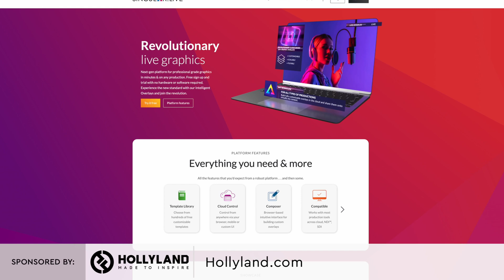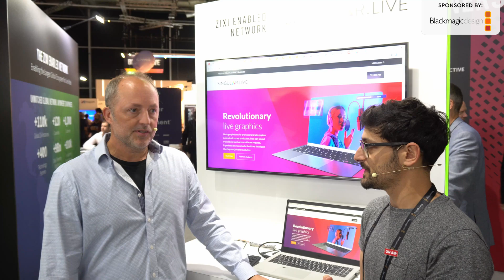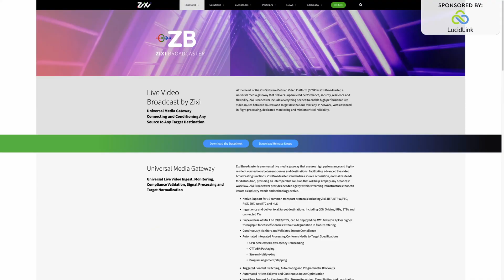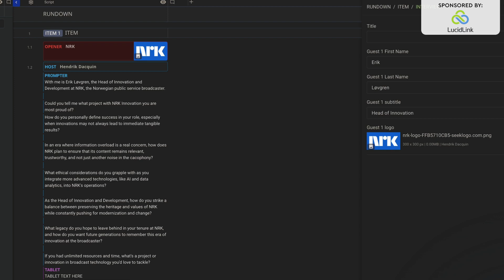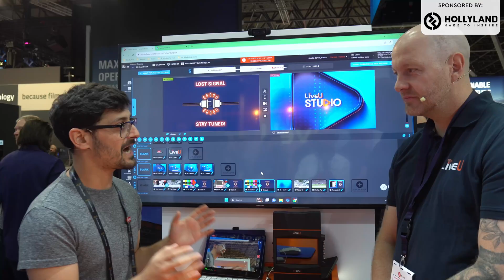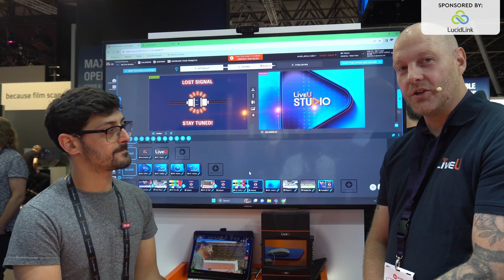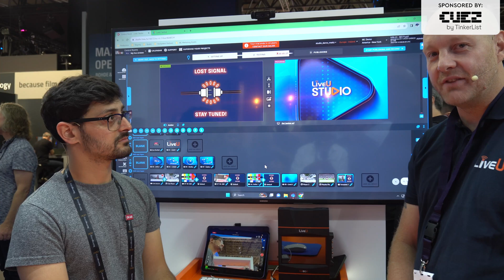Taking your LIVE GRAPHICS to the next level | Singular.live at IBC2023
Singular.Live is a cloud graphics platform allowing you to create and run real time graphics on your live broadcasts. Whether you need score bugs, lower thirds, full screen graphics, Singular has you covered. In today's video I'm taking a look at how Singular is integrated into a number of broadcasts products and tools including, Zixi, Cuez by Tinkerlist and LiveU.

New to live stream graphics? Then try out for beginners. They've got 100's of free templates you can use on your live stream right away.

Please check out my IBC 2023 Playlist daily as I add my videos created at IBC and check the video descriptions for offers and free trials.